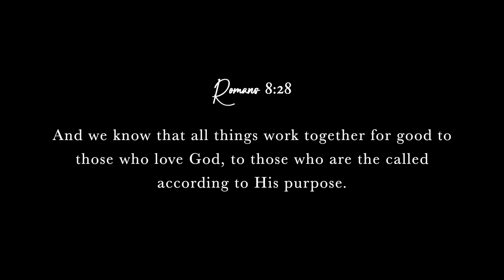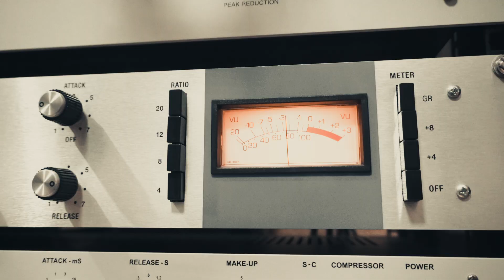INNAYOLAM ENNE NADATHI | DAVIS THOMAS | GRAHAM VARGHESE | MALAYALAM CHRISTIAN SONG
Song : Innayolam Enne Nadathi
Productced, Vocals: Davis Thomas
Lyrics & Composition : Graham Varghese
Keys & Programming : Dannie Mulampallil
Drums : Ratish Abraham
Flutes : Jossy Alleppey
Bass Guita r: Benjamin Samuel
Lead Guitar : Joel Sastry
Mix & Mastered : Ranjit Abraham - ALLOY PRODUCTIONS
Video Edits: Eby S. Olickal
Videography: Benny Varghese( Beyond Borders)
Vocals : Qbeatz Digital Recording Studio Qatar

This video is not visualized by D-Musics/D-Movies, we are just promoting it through our page. We are not responsible for any content or visual deterioration in this video. Enjoy and support ©

D-Musics Productions ©℗®